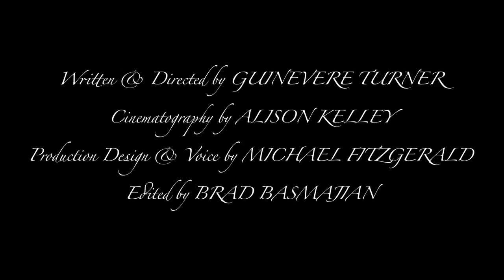Date with Yeti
This is the first in a series of date movies.